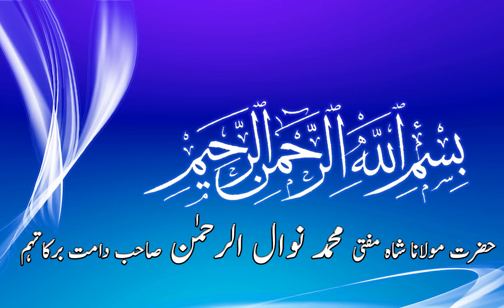Tafseer e Quran Ramadan 2008 - Mufti Nawal ur Rahman Sahab - 10-Sep-2008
Ramadan Tafseer After Taravih by Hazrath Maulana Shah Mufti Mohammed Nawal ur Rahman Sahab Damat Barkatuhum, Rahmat e Alam Foundation